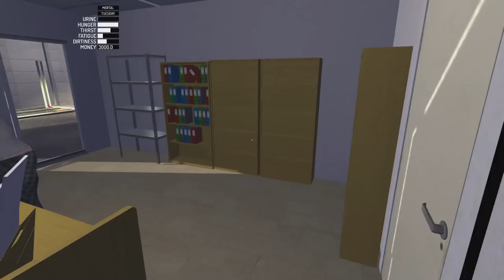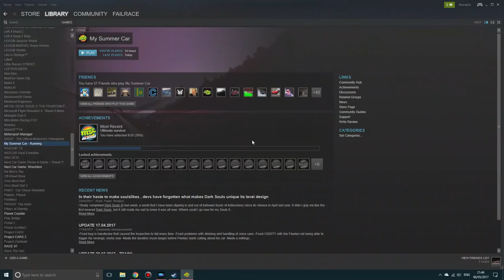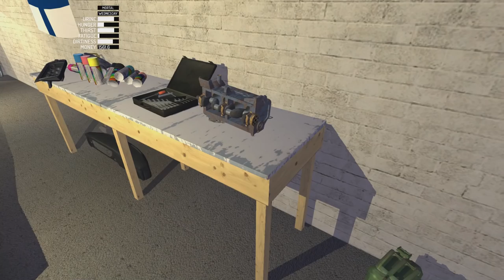My Summer Car - Live Stream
I start building the satsuma once more, this time though playing in mortal mode. Turns out sticking to plan really isn't my thing.